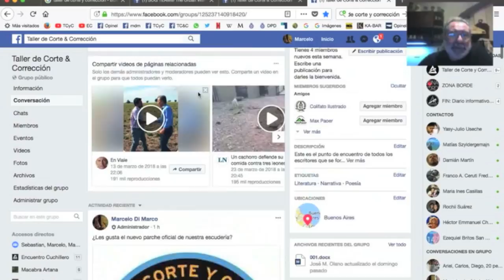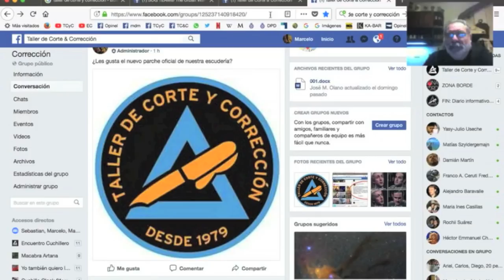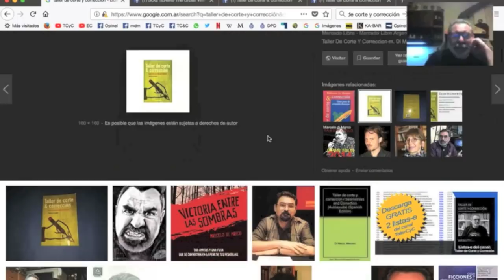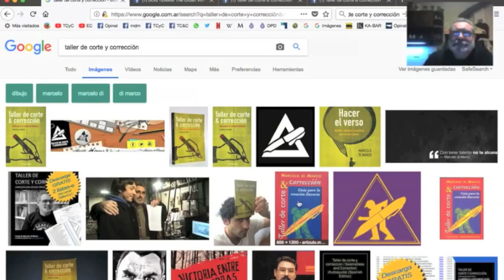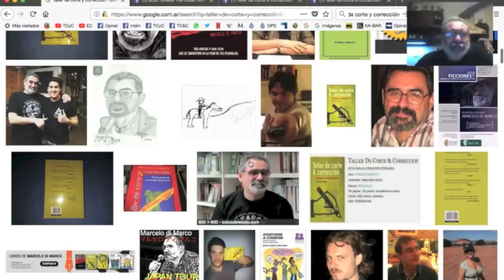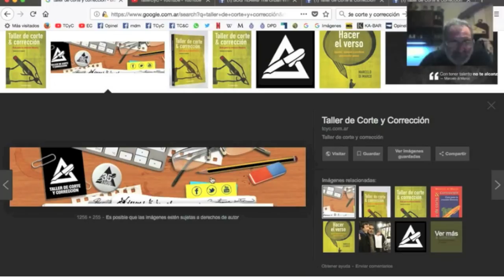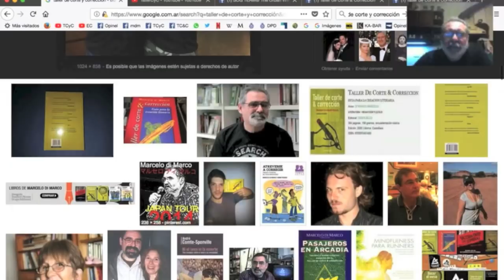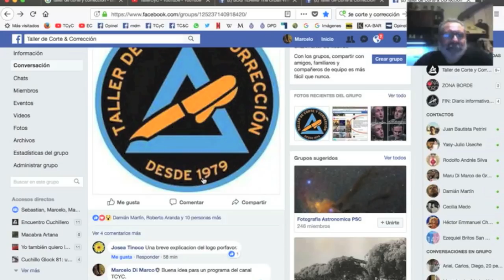La vibra TCyC: nada puede salirte mal / RECREO #162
¿Sabés cómo nació nuestro logo y qué significa? ¡Muchas gracias por likear este nuevo programa y compartirlo!